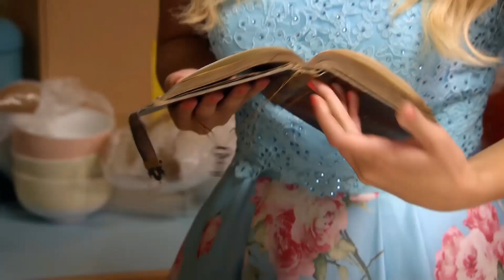Evermoor Chronicles 1 | Otto & Valentina kiss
Dubbed UK promotes international Disney Channel and Disney XD local and dubbed shows on Disney Plus worldwide.

Dubbed UK is a community channel and has no association with Walt Disney company. .